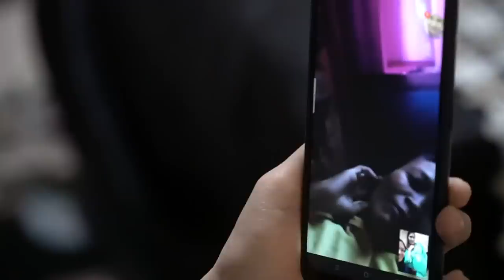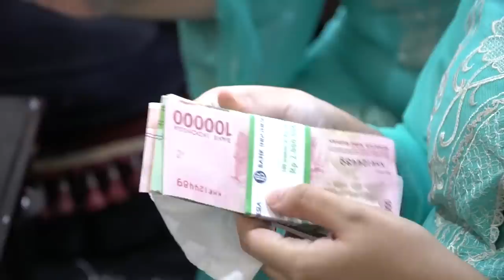Karena Bumil, Jadi Dapet THR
Hi semuanya, minal aidin wal faizin mohon maaf lahir dan batin. alhamdulillah akhirnya kita sampai juga di hari kemenangan setelah 30 hari kita berjuang dalam menahan hawa nafsu, haus lapar dan juga berjuang pandemi covid-19.

Insya allah, kita semu bisa berjumpa lagi dengan ramadan tahun depan yaa dan berharap pasti dengan suasana ramadan pada umumnya aamiin. lebaran kali ini rasanya sangat berbeda karena kita diharuskan untuk dirumahaja meskipun silaturahmi tetap terjaga hanya saja caranya yang berbeda. momen lebaran kali ini kita hanyan kumpul bareng dirumah termasuk sama si mbak yang biasanya pulang tapi sekarang pada gak bisa deh.. kasian yah. bismillah, semoga Indonesia lekas pulih dan bisa kembali normal